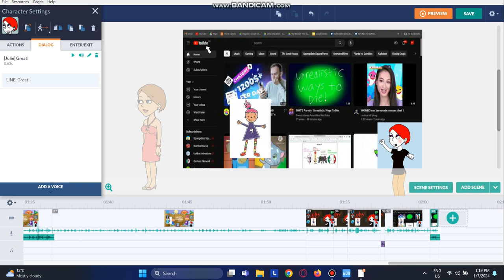New video coming soon